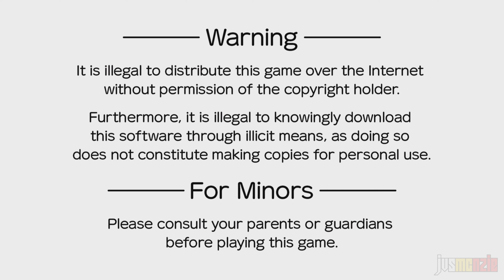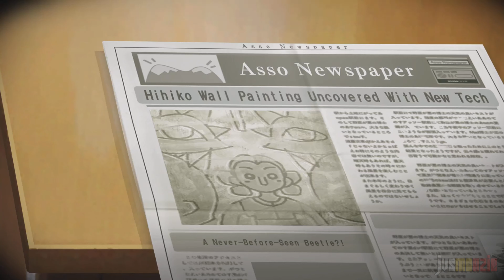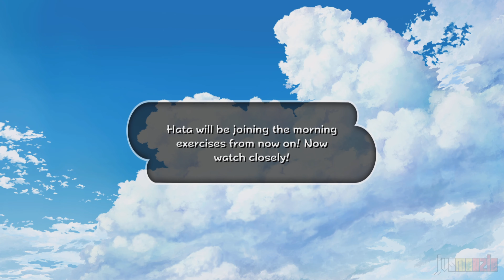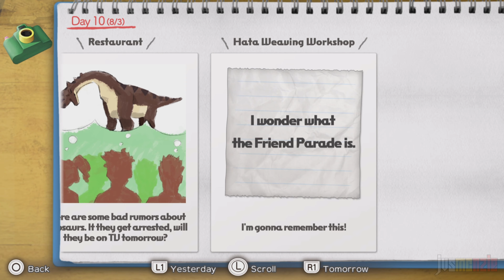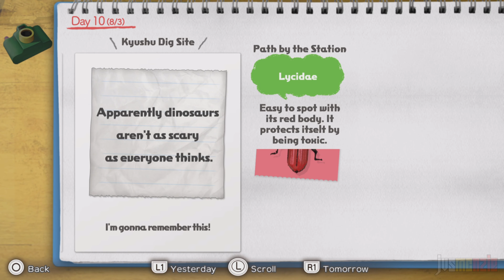[PART 3] Shin chan: Me and the Professor on Summer Vacation -The Endless Seven-Day Journey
Shin chan: Me and the Professor on Summer Vacation -The Endless Seven-Day Journey-

Kazu Ayabe, director of the My Summer Vacation game series, presents a brand new adventure!
Hiroshi has to go on a business trip to Kyushu, so now the entire Nohara family has decided to stay with an childhood friend of Misae's in Asso, Kumamoto.
But when they arrive at Kumamoto Station on their way to Asso, they meet a strange man who offers them an even stranger camera on the condition that they'll act as his witnesses...

With his new camera in hand, Shinnosuke can enjoy his summer vacation in the beautiful Asso fields and mountains to the fullest. The scenery is even crawling with creatures that he would never find in Kasukabe. And there are townspeople to help and new friends to make.
That said...don't these kids look an awful lot like the ones he knows from home?

One cool summer night, Shinnosuke witnesses a giant creature outlined against the light of a full moon. Next to the creature is a strange man with a wide smile.
It's the same weird man who gave him the camera at the station...
And he calls himself the Professor Akuno. Following this encounter more and more strange things start to happen around Asso...